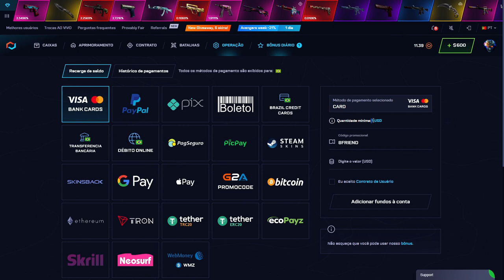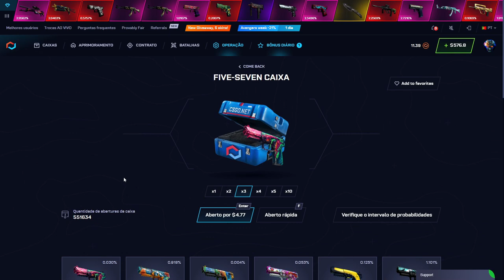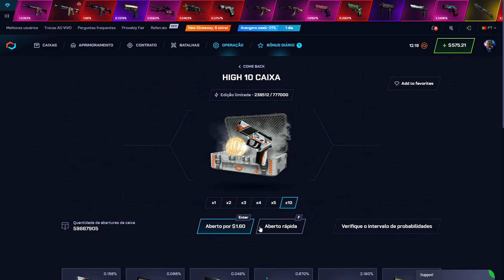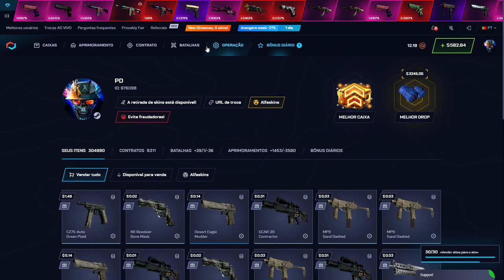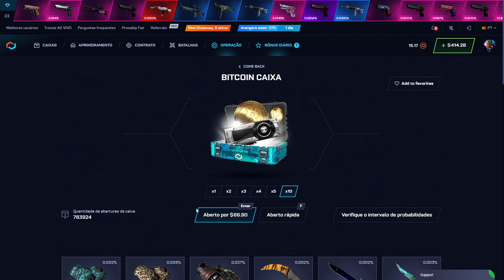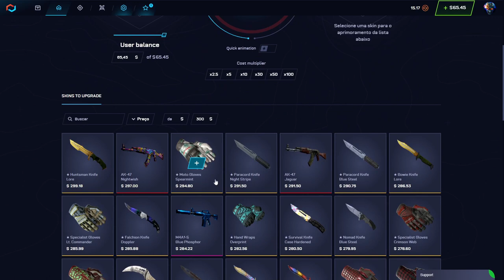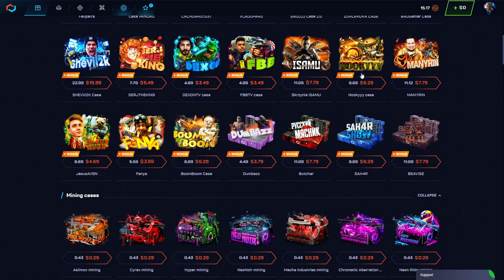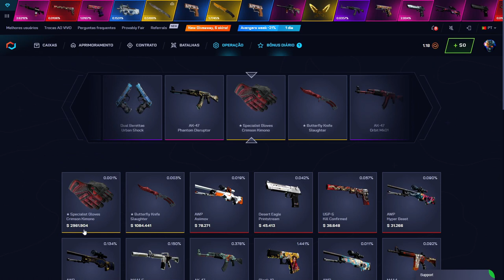DUAS FACAS NESSA CAIXA INCRIVEL! CSGO Open Case